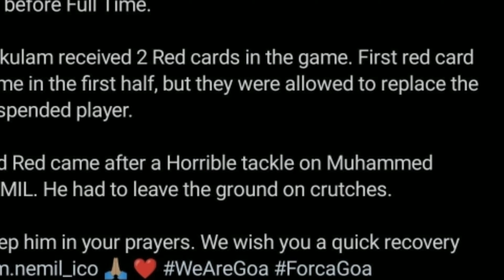ഗോകുലം കേരള vs fc ഗോവ മത്സരത്തിൽ സംഭവിച്ചത് 😳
KERALA BLASTERS UPDATES | KBFC NEWS|ISL NEWS | KERALA BLASTERS | KERALA BLASTERS NEWS| KBFC VS GOA